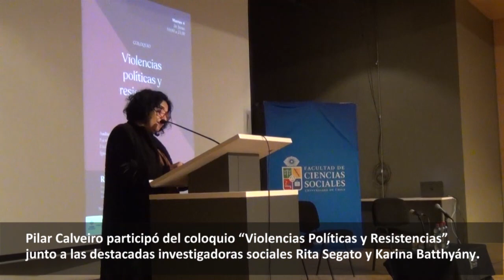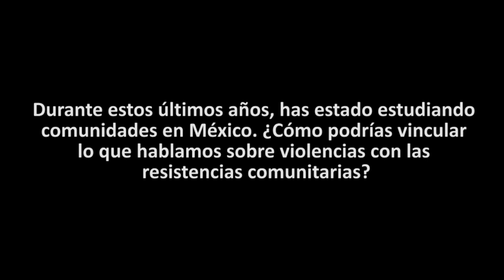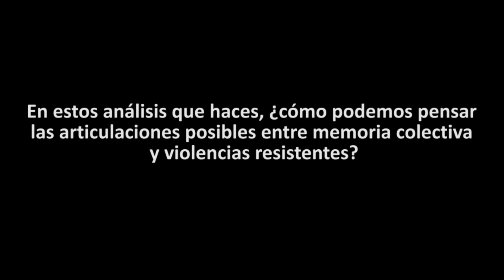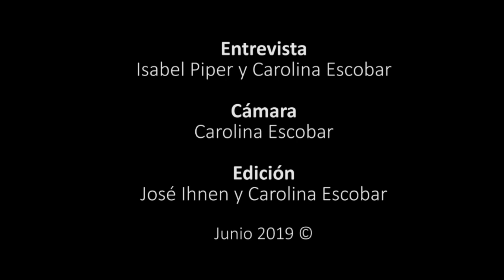Entrevista a Pilar Calveiro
Calveiro participó del coloquio “Violencias Políticas y Resistencias”, junto a las destacadas cientistas sociales Rita Segato y Karina Batthyány, realizado el 04 de Junio 2019 en la Facultad de Ciencias Sociales de la Universidad de Chile. También dio entrevista a la Facultad, donde trató los diferentes tipos de violencia presentes en las actuales sociedades, marcadas por el neoliberalismo. Su visita fue posible gracias a la coordinación entre el Programa Psicología Social de la Memoria, el Programa de Magíster en Estudios de Género y Cultura, mención en Ciencias Sociales, ambos de la Facultad de Ciencias Sociales U. de Chile; Grupo de Trabajo CLACSO "Memorias colectivas y prácticas de resistencia" y Red IGER.